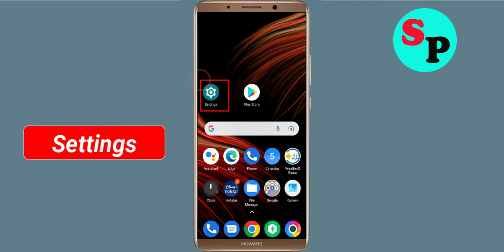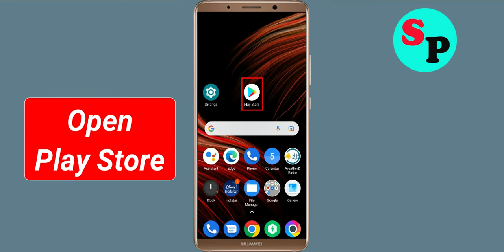Fix AlJazira SMART App isn't Responding Error in Android - AlJazira SMART Not Responding Problem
How to Fix AlJazira SMART App isn't Responding Error in Android & Ios - AlJazira SMART Not Working Problem

In this AlJazira SMART AlJazira SMARTdeo tutorial, i will show you how to fix / Solve AlJazira SMART App isn't Responding Error in Android & Ios - AlJazira SMART Not Working Problem Solved. If you are facing same problem in your mobile phone then it will help you a lot.